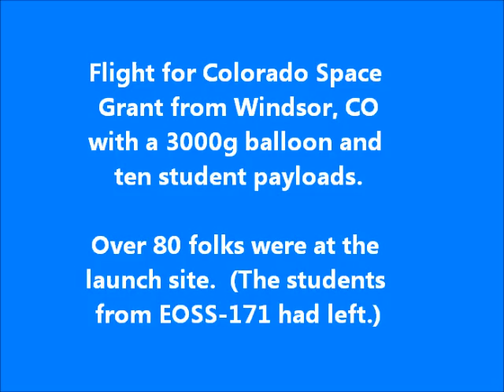EOSS-172 Launch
Launch of EOSS-172 high altitude balloon